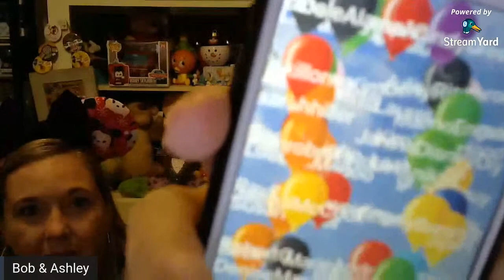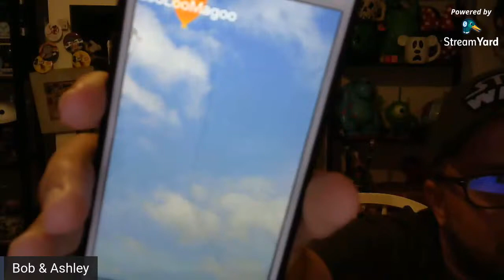Sunday Night Chat Live 11/17/2019 Popcorn Bucket Giveaway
Hey Guys!
Tonight we will be giving away the Mickey's Christmas Tree Popcorn Bucket.